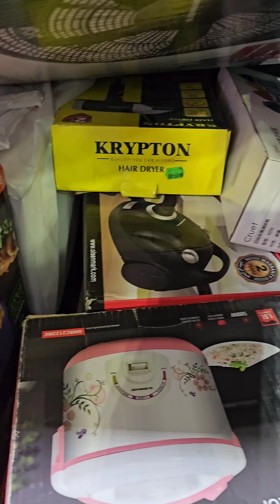Purchasing in Geepas warehouse sale, upto 70% sale in dubai. Rak Couple, uae vlog, travel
Purchasing in Geepas warehouse sale, upto 70% sale in dubai.